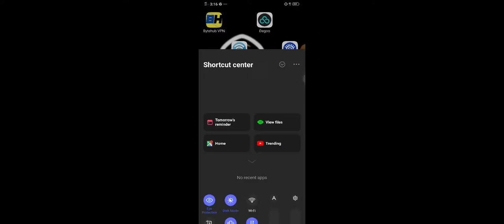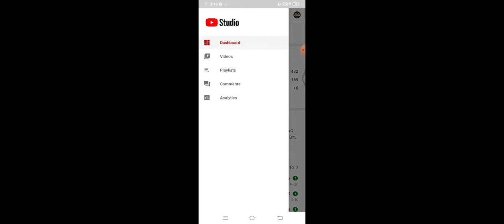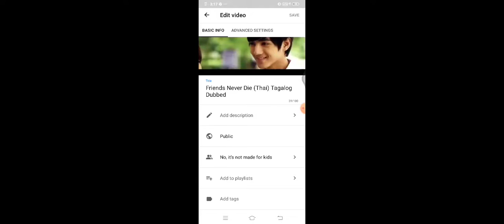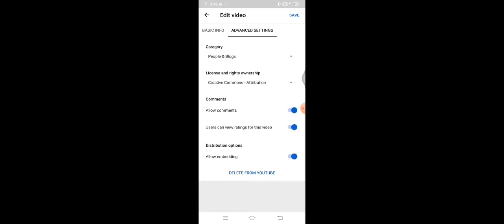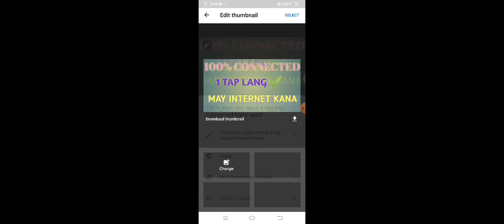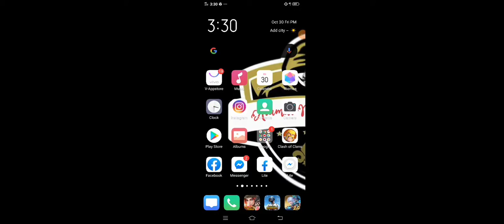PAANO MG DOWNLOAD OR MAG LAGAY NG THUMBNAIL SA INYONG YOUTUBE VIDEO